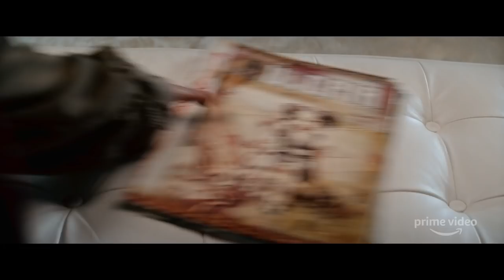Utopia | Official Red Band Trailer | Prime Video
A group of young adults get a hold of a cult underground graphic novel, which burdens them with the dangerous task of saving the world.